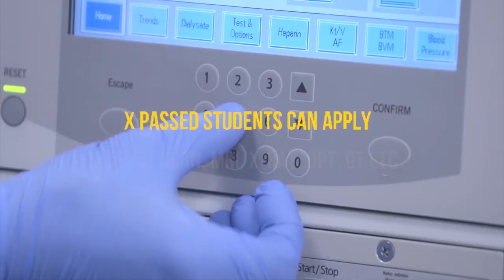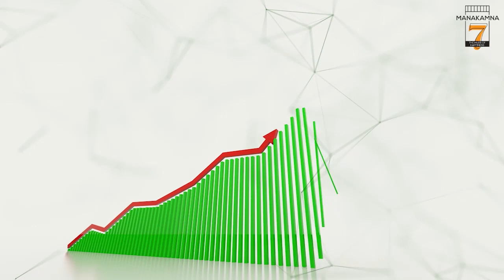बङ्गाल विभाजन हुनेछ ! २०२४ अघि राष्ट्रपति शासन लागु... टीएमसी सांसदले गरे ठूलो दावी।